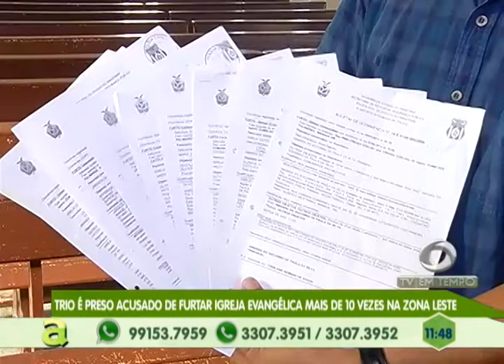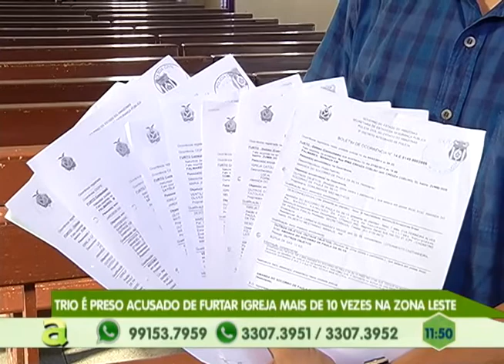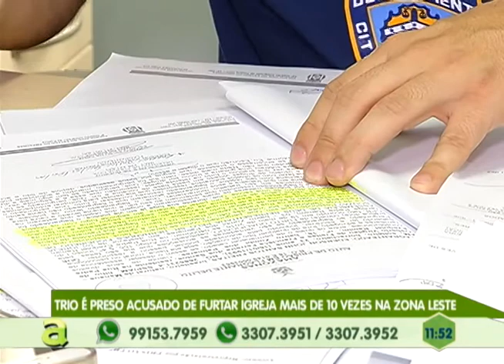Trio é preso acusado de furtar Igreja mais de 10 vezes na Zona Leste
03º BLOCO AGORA 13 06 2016 - Trio é preso acusado de furtar Igreja mais de 10 vezes na Zona Leste